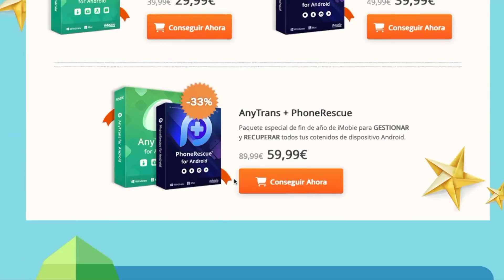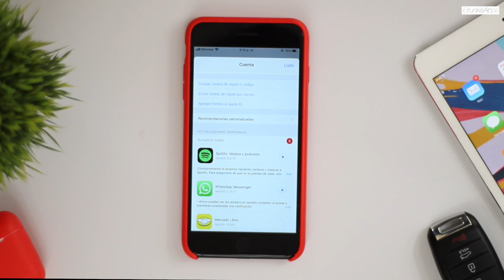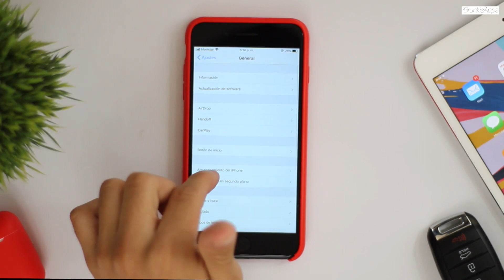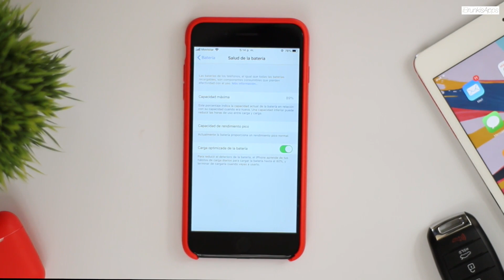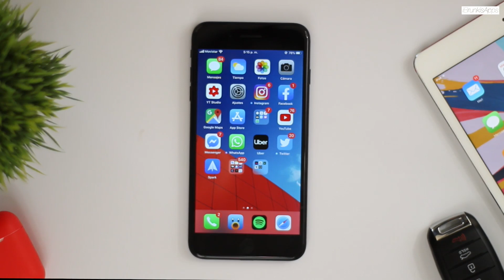Si Tienes Un iPhone 7 o 7 PLUS o Piensas Comprar Uno *VE ESTE VIDEO AHORA*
► MAS INFORMACION ►

· Edición: Final Cut Pro X
· Cámara: Canon T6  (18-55 & 50mm)
· Calidad: 1080p
· Microfono: Blue Yeti ( Silver )